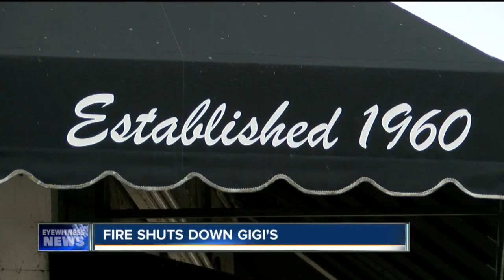Fire destroys GiGi's on Buffalo's east side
7 Eyewitness News is Buffalo's Source for news, sports, weather, and good things happening every day.